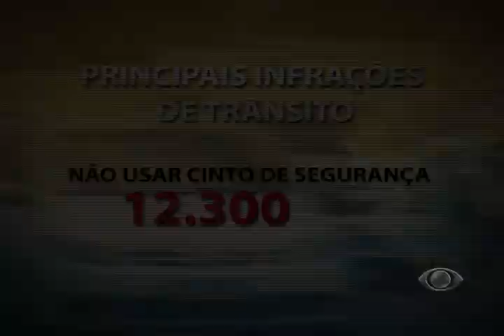TREZENTAS E NOVENTA MIL MULTAS EM SALVADOR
Quase sessenta multas são aplicadas por hora no trânsito de Salvador.